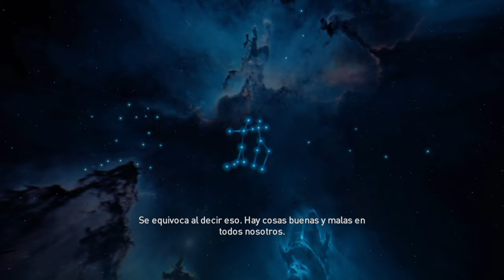Assassins Creed: Origins [Misiones secundarias: Circulo de Piedras "Los grandes gemelos"]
-Papá, tú eres egipcio y madre es griega. ¿Qué pasaría si Egipto y Grecia van a la guerra?

-Los griegos y egipcios no se odian. Todos somos iguales.

-Pero parece que se odian. Un sacerdote del templo dijo que los griegos están destruyendo Egipto.

-Se equivoca al decir eso. Hay cosas buenas y malas en todos nosotros. Tu eres el hijo de Egipto y de Grecia. Eres la prueba de que no nos odiamos.

Los grandes gemelos. Para los griegos son hermanos. Para los egipcios son hombre y cabra que se alzan desde el inframundo, trayendo pestilencia y protección. Hasta los dioses tienen dos caras.